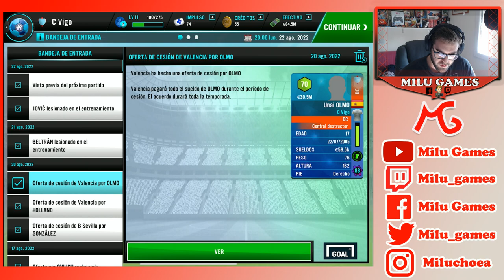🤙🏻❤️GOLEADA EN NUESTRA PRIMERA VICTORIA DE LA LIGA - Soccer Manager 2021